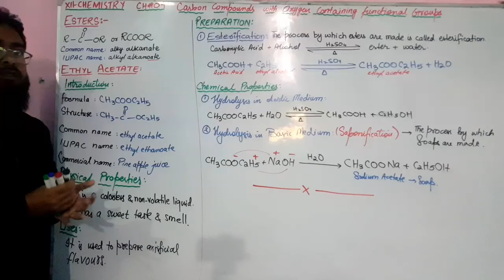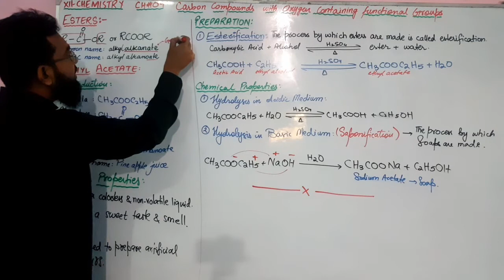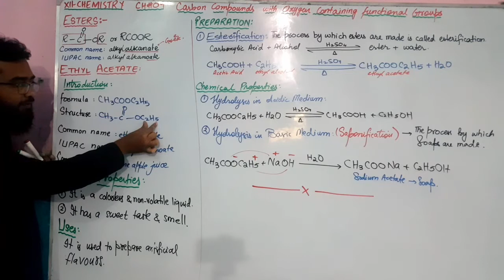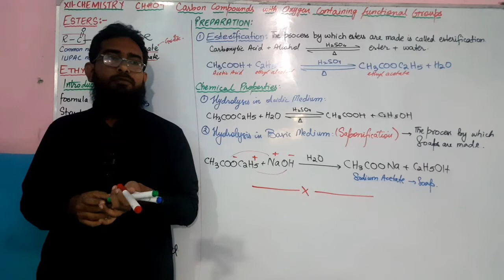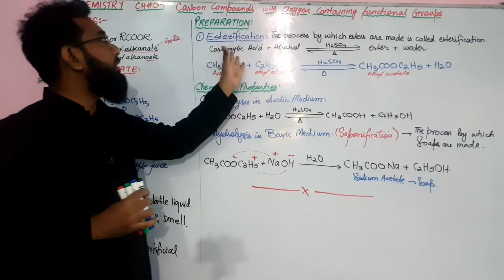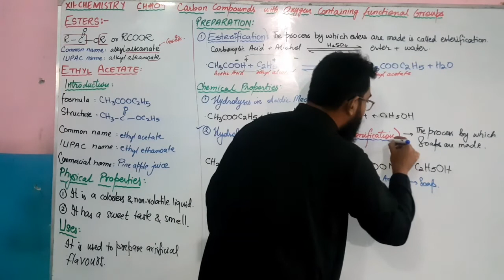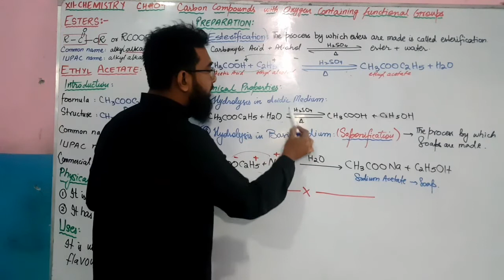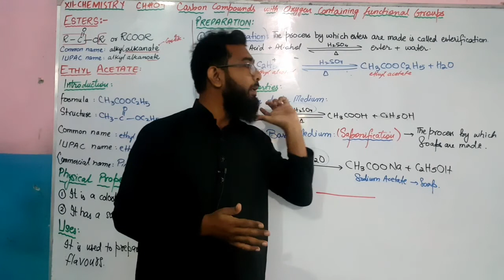Ethyl Acetate || Ester || CH#9 || XII-Chemistry || Sindh Text Book Board